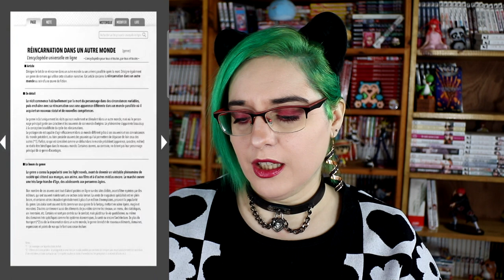#42 extrait manga : Mana Books